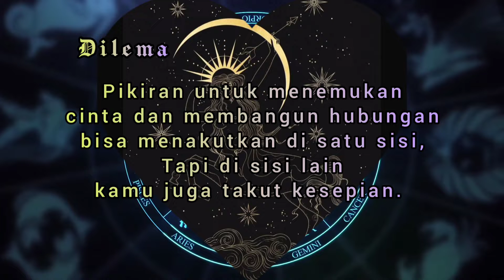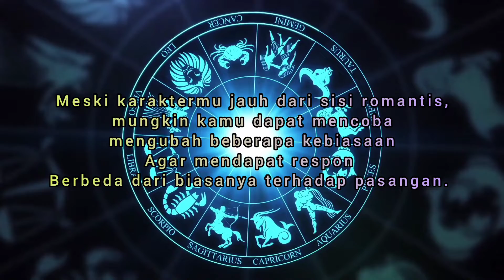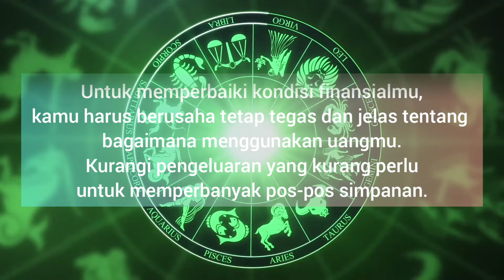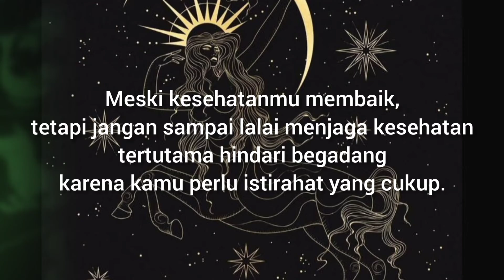Horoscope [ Ramalan zodiak Sagitarius Bulan July 2022 ] Ramalan Bintang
Ramalan zodiak - Horoscope Sagitarius Bulan July 2022 | Ramalan Bintang | Ramalan Zodiak